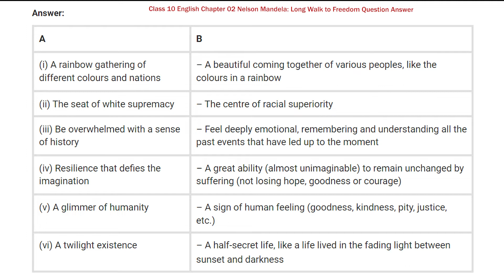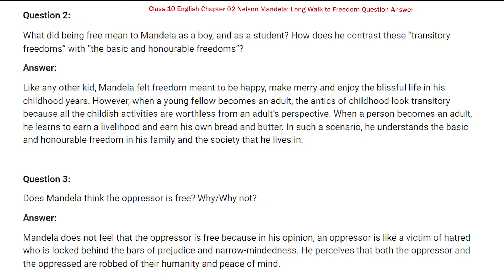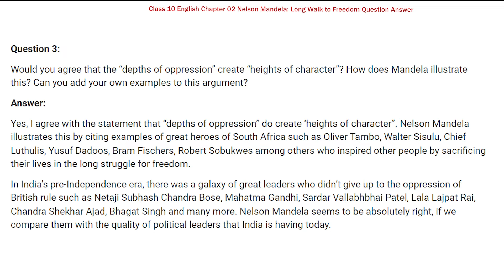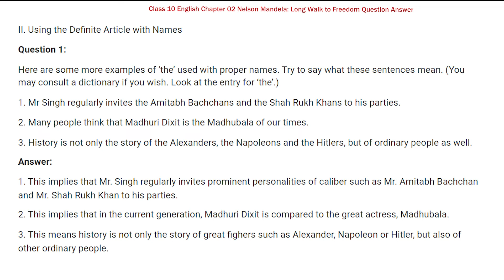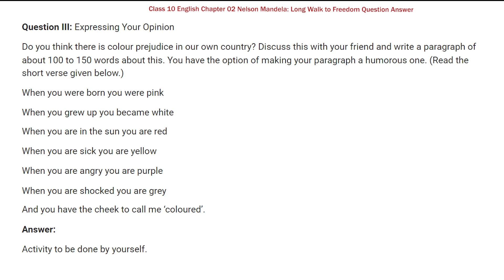Class 10th English Chapter 02 Question Answer | Nelson Mandela Long Walk to Freedom NCERT Solutions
✔️ Class: 10th
✔️ Subject : English
✔️ Chapter : Nelson Mandela Long Walk to Freedom (Chapter-02)
✔️ Topic Name : NCERT Solutions - Nelson Mandela Long Walk to Freedom
✔️ Topics Covered In This Video - Nelson Mandela Long Walk to Freedom Question Answer

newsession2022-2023